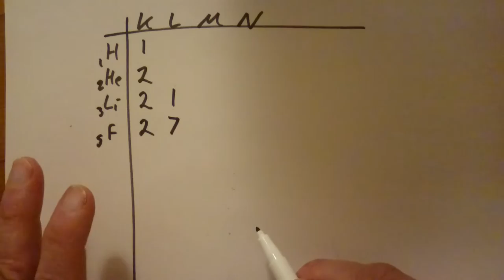Elektronerna fördelning mellan elektronskalen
Varför fylls inte t.ex. inte M-sjalet helt innan N-skalet börjar fyllas på?